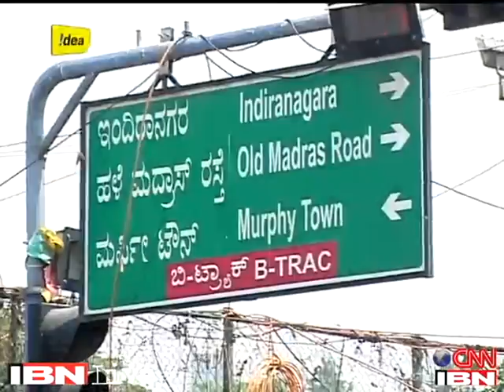Citizen Journalist Show Resident exposes condition of roads in Bangalore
A concerned resident turned Citizen Journalist to expose the bad state of roads in Bangalore. Pot-holes lead to huge jams throughout the city, and there is no maintenance to ease traffic woes.